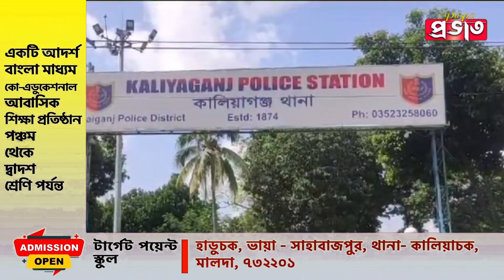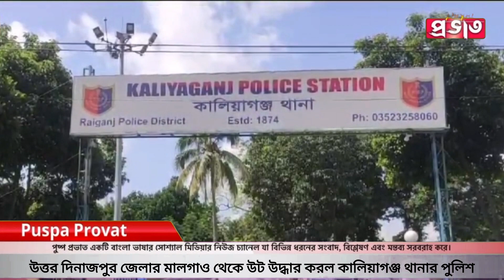উত্তর দিনাজপুর জেলার মালগাও থেকে উট উদ্ধার করল কালিয়াগঞ্জ থানার পুলিশ